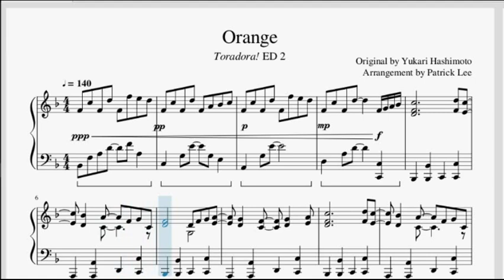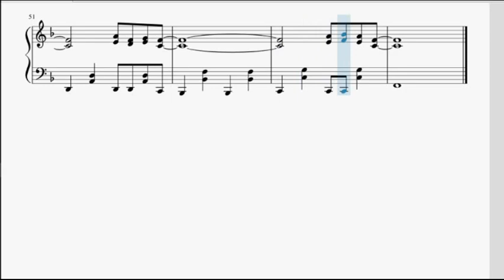"Orange" [オレンジ] (Toradora! ED 2) | Piano Sheet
Kevin Goh